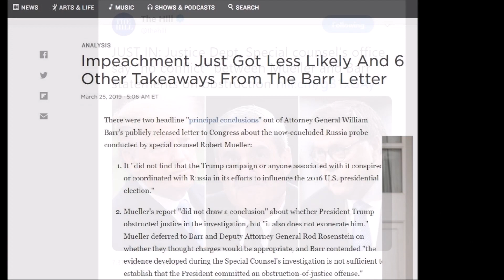CNN Fails Mueller Obstruction & Barr Memo Fact Check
CNN is Fake News